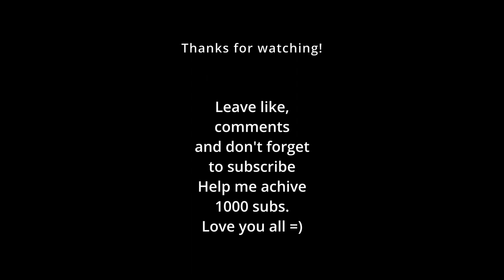Video stabilized on dude's nipple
Video stabilized on dude's nipple ... yes you read it right.
Great video to cheer up, relax and laughed well.
Hope you enjoy it. unusual memes video
SmithOfMood Shorts

David DobrikJason NashNick AntonyanToddy smithScotty SireNatalie MariduenaHeath HussarZane HijaziBrandon SmithIlya Fedorovich